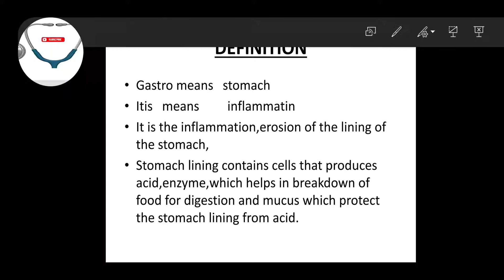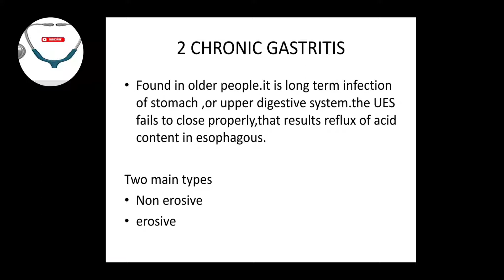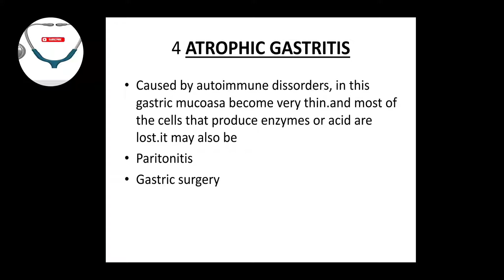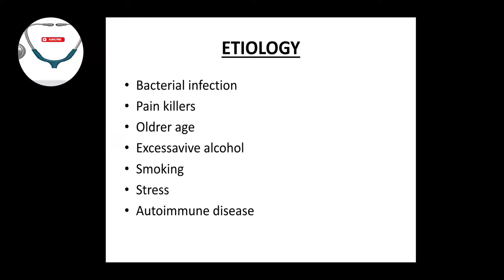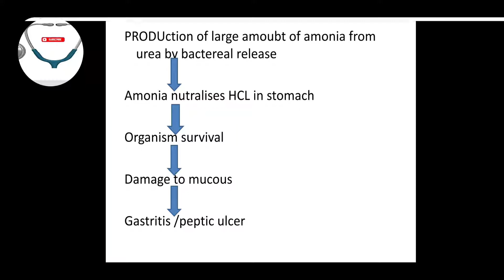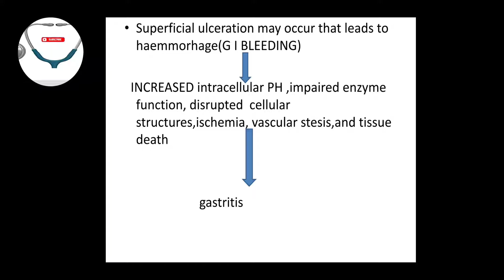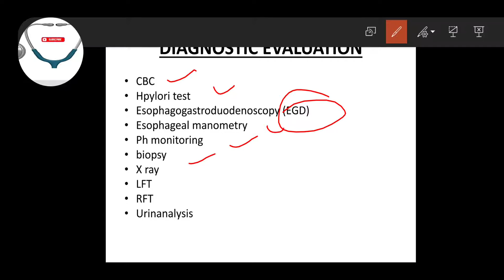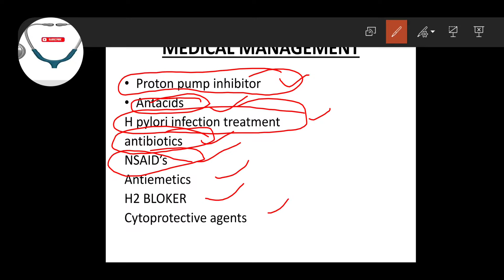Gastritis in hindi , gastritis DEFINITION, causes, pathology, TREATMENTS, DIAGNOSTIC EVALUATION.